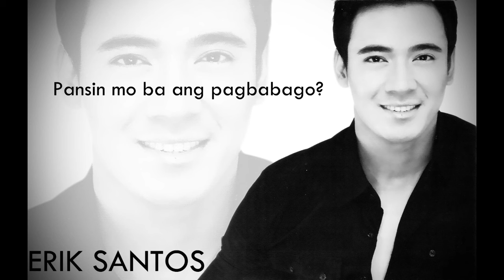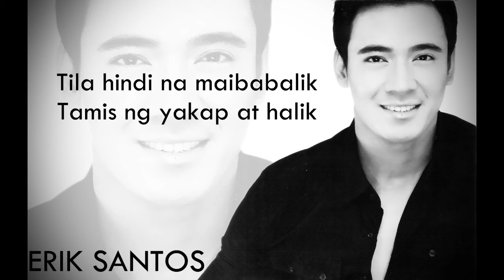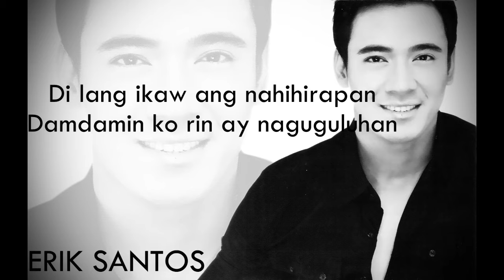Di lang ikaw - Erik Santos (with lyrics)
great song!
originally sung by Juris
I don't own the photo
I just edited it.